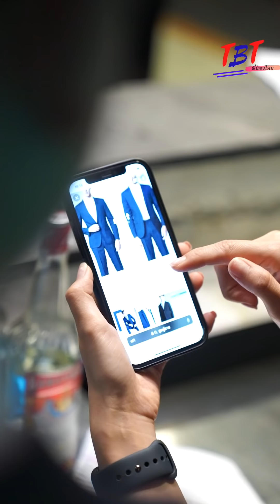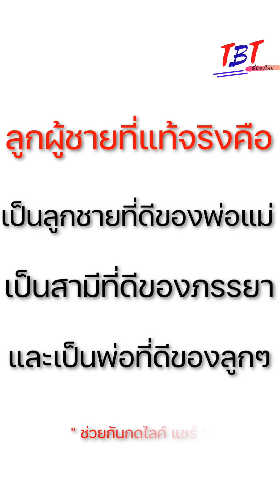เสี่ยเชนสายเปย์ ถ้าเธอโอเคพี่ให้ได้หมดทั้งรถทั้งบ้าน